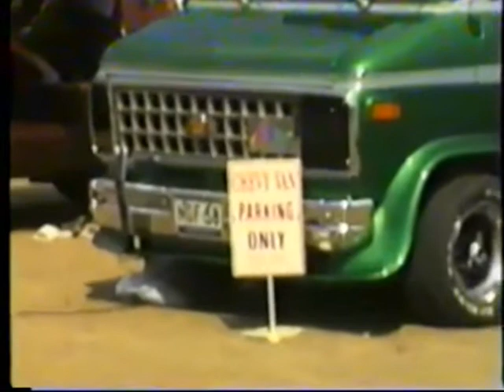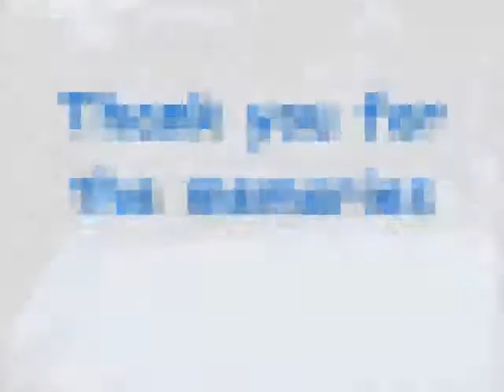Van & Truck - Meeting Valkeakoski, Finnland 1993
Van & Truck Meeting in Valkeakoski / FIN, Summer 1993